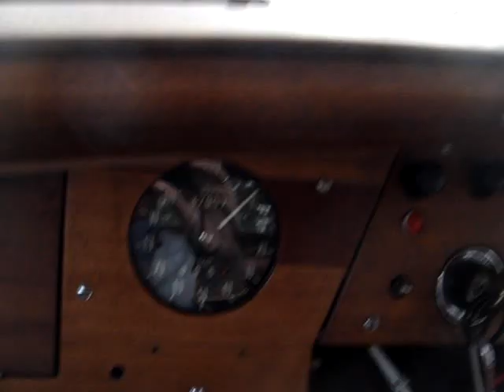"20 seconds " an ascent of Brooklands test hill in Type 400